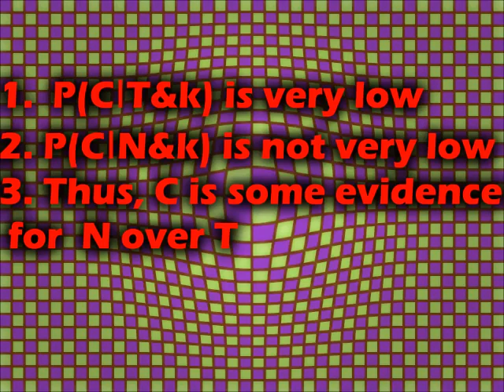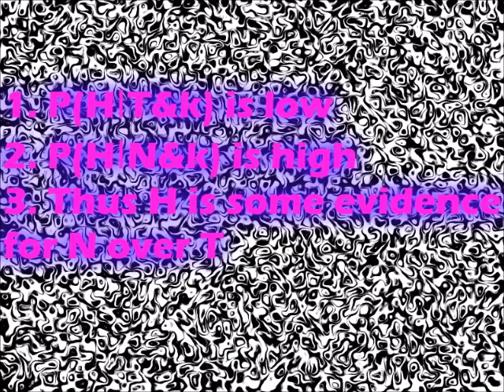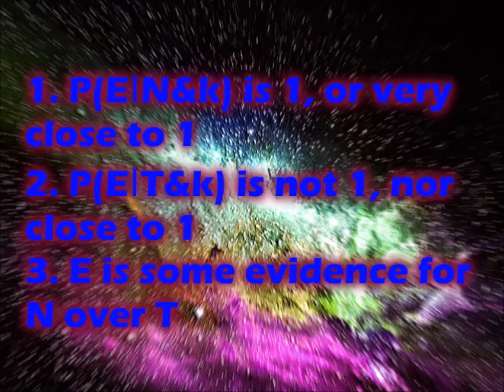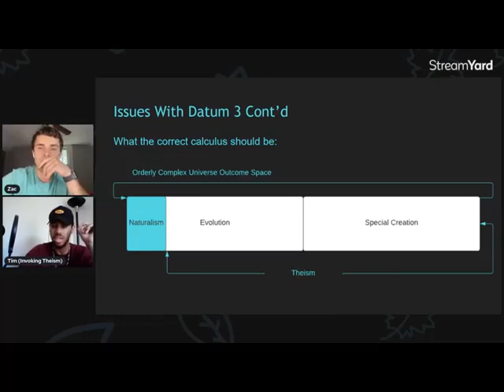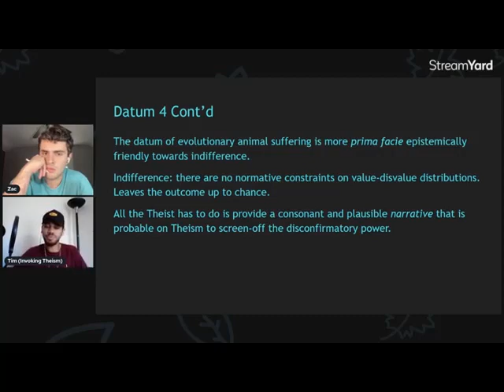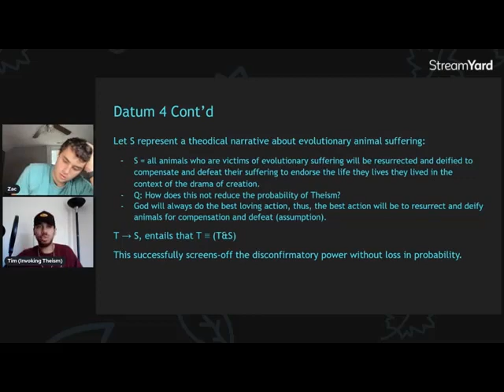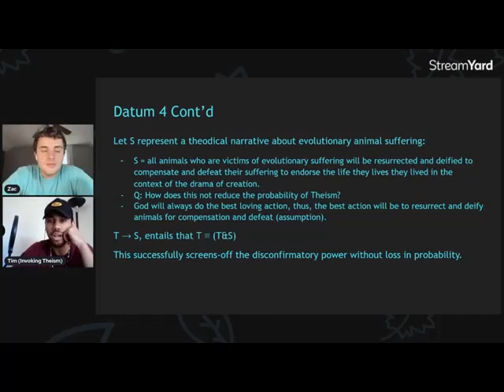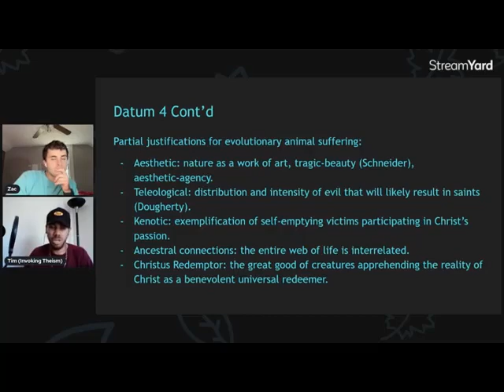Defending Naturalism against Invoking Theism.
Slightly better version.

Intro: (0:00)
Soteriological Confusion: (1:41)
Tim's response 1: (6:42)
My Rejoinder 1: (8:20)
Divine Hiddenness: (13:04)
Tim's response 2: (17:28)
My Rejoinder 2: (21:30)
Evolution: (27:52)
Tim's response 3: (30:19)
My Rejoinder 3: (33:21)
Evolutionary Evil: (37:02)
Tim's response 4.1: (42:52)
My Rejoinder 4.1: (46:28)
Tim's response 4.2: (47:42)
My Rejoinder 4.2: (52:38)
Tim's response 4.3: (56:17)
My Rejoinder 4.3: (1:00:09)
Tim's response 4.4: (1:05:24)
My Rejoinder 4.4 (1:09:59)
Tim's response 4.5 (1:14:01)
My Final Rejoinder & Closing (1:19:54)